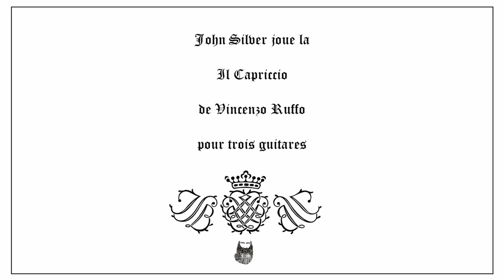John Silver joue Il Capriccio de Vincenzo Ruffo pour deux guitares